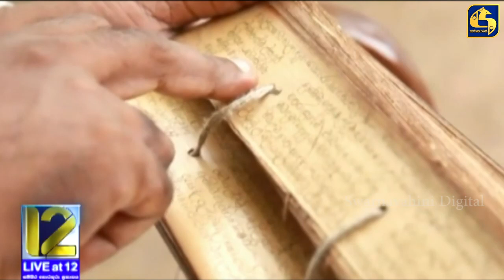විශ්වවිද්‍යාලයක් බවට පත් කෙරුණු ගම්පහ දේශීය වෛද්‍ය ආයතනය